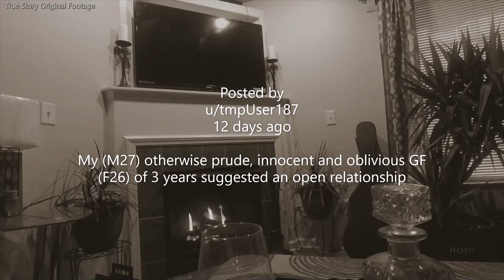Girlfriend Asks For An Open Relationship, SHE INSTANTLY Regrets It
Today's story is about a girlfriend asking her boyfriend for an open relationship. She quickly regrets it after he says he thinks they should breakup if she feels this way. She can't stop apologizing and wants him to forgive her.